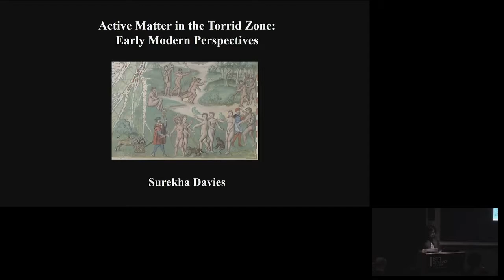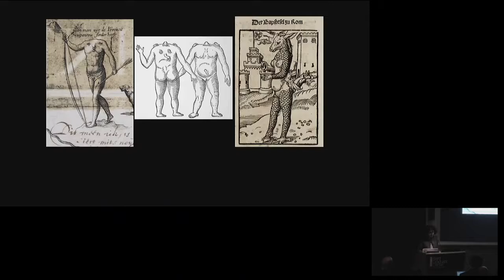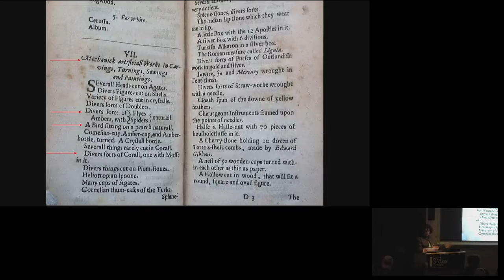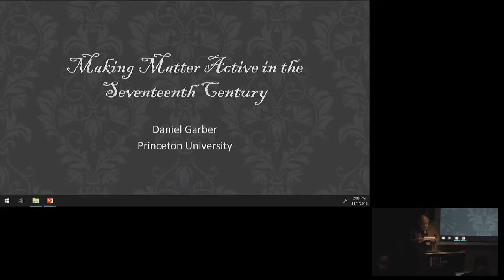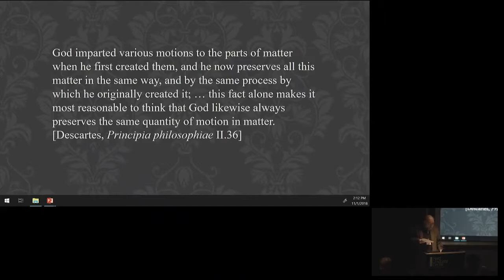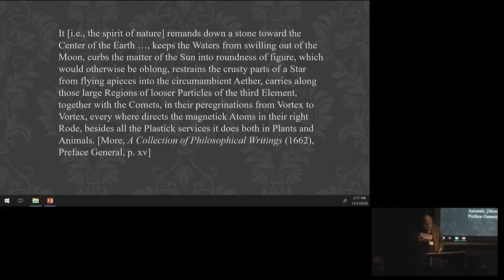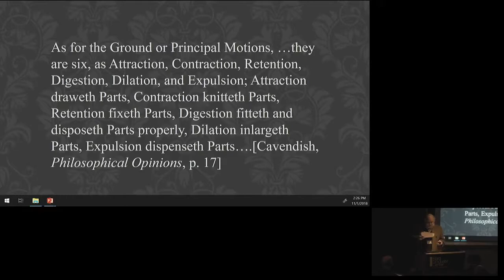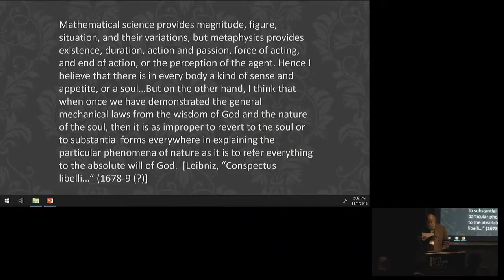Symposium—Conserving Active Matter: History. Session III: Subjectivities.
Funded by The Andrew W. Mellon Foundation

Session III: Subjectivities
Surekha Davies, The John Carter Brown Library
Daniel Garber, Princeton University

This event is part of “Conserving Active Matter: A Cultures of Conservation Research Project,” a collaboration between Bard Graduate Center, the Humboldt University (Berlin), and the Rijksmuseum (Amsterdam). This initiative aims to bring new developments in materials science and new ways of thinking about matter to create new ways of thinking about the future of conservation. The project is articulated through semester-themed explorations along four axes: Indigenous ontologies (spring 2018), history (fall 2018), materials science (spring 2019), and philosophy (fall 2019).

The working group on “Active Matter and History” (Peter N. Miller, Ittai Weinryb) aims to contextualize the current interest in active matter. Probing the boundaries of dualistic thought, from Pre-Socratics to plastics, this workshop will help us understand exactly how we got to the point that the activity of organic matter had to be rediscovered at the beginning of the twenty-first century. Beyond genealogy, however, the recognition that conceptual scene-setting is itself an artifact raises new possibilities for rethinking activity along the arc of all those other victims of dualization, such as the subject/object, archaic/modern, living/non-living, human/non-human, and West/Eastern dichotomies.